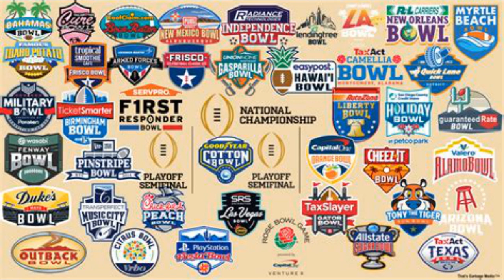Bowls 20211218 Pt 1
App St vs W Kentucky
UTEP vs Fresno St
UAB vs BYU